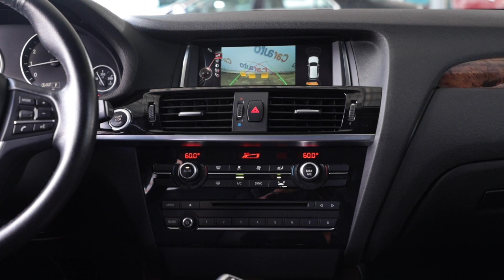2016 BMW X3 sDrive28i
Carauto te ofrece una gran variedad de autos y camiones usados e importados.
Comunícate hoy para mas información, inventario, orientación gratis, citas y test drive↙︎
• Opciones de Financiamiento, Garantías y Servicio disponibles
• Plan de Protección de Pintura e Interiores Completamente Gratis
• Aceptamos Trade-In Con o Sin Deuda